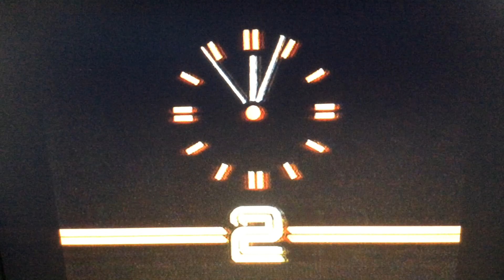BBC2 Closedown 1981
22nd Of March 1981 after the film ‘Blow Up’.